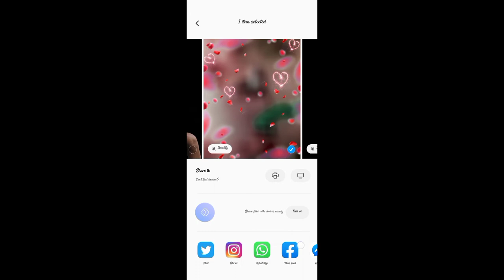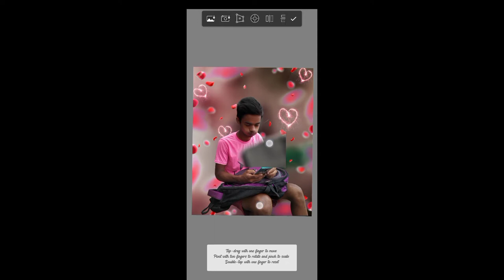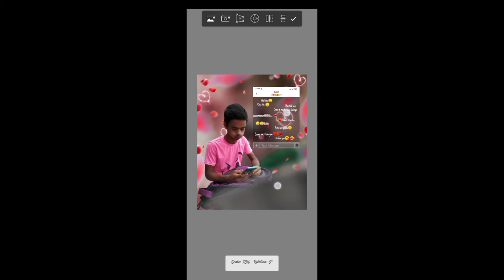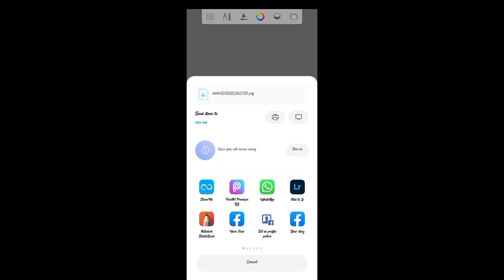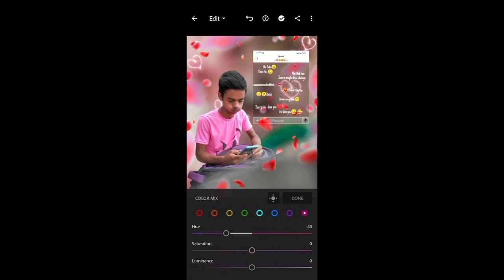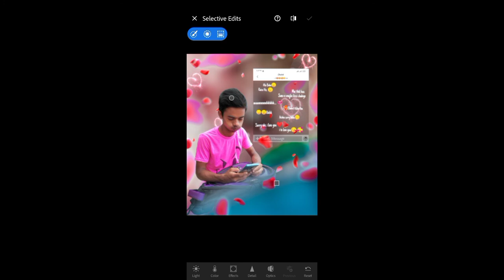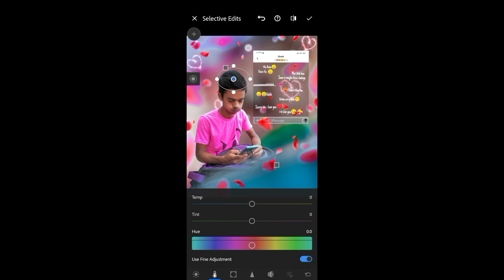Gf Empressed Kro Photo Editing Se| Autodesk Sketchbook Photo Editing in HD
AB NICHE KUCHH NHI HAI ⤵